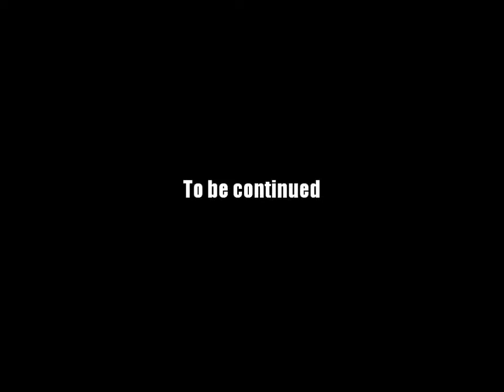AQ Worlds "Bring A Ward To A Swordfight" (Quest)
Quest:Bring A Ward To A Swordfight

NPCs:Gravelyn the Good

Monster List:None

Turn in:Ward Placed x8

Equipment Won:None